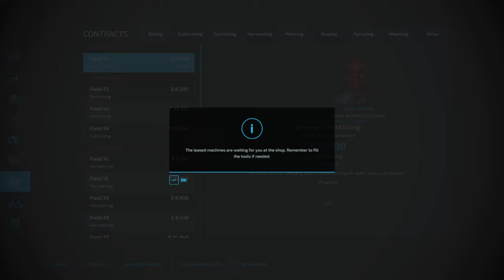Trying out the new lawn mower | Lawn Care Series | Ep 5 | FS22 | Timelapse | Seasons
Today, we start off by mowing some yards, then we do some fertilizer spreading for some farmers.

Recording time: 1:24:35